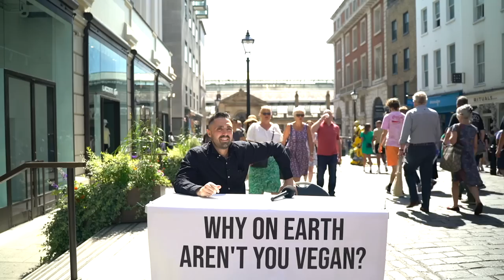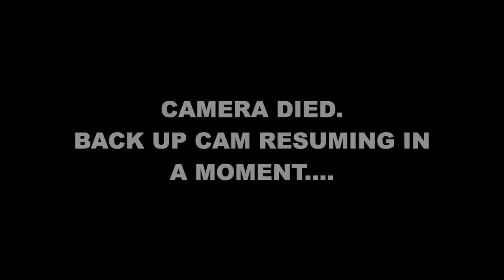Hot Headed Meat Eater SNAPS at Vegan (Fiery Debate)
This was the craziest debate I've had for a long time...